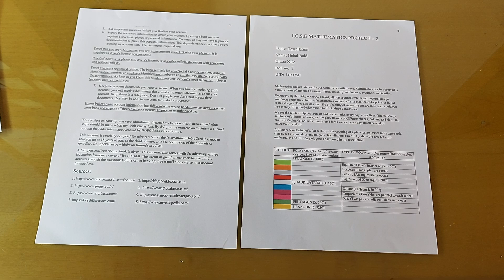ICSE CLASS 10 Boards Projects PDF for 2024 (all subjects) | ICSE Projects History, Biology, Geo, etc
I flipped through all my 10th grade ICSE projects, For History I did my project on Subhas Chandra Bose, Forward Bloc, INA, Chemistry we had to write down a bunch of experiments, same for Biology but with pictures, Geography project was on waste not want not, (refer to the waste management chapter in your text book), Physics project was on refraction of light, etc Please Subscribe If You found it helpful!

✰ TIMESTAMPS
00:18 Chemistry
01:36 Hindi
01:42 English Literature
01:54 Maths
02:34 Physics
02:49 Geography
04:17 History
07:12 Biology
09:45 Things you need

1. Hard Project Shoe Lace File (find at any stationery shop)
2. Brown Paper
3. File Paper
4. Scissors
5. White Hole Guards
Black Hole Guards
6. Transparent Sliding File
7. Black Pens
8. Fevicol
9. Fevi stick
10. Scale
11. Pencils

✰ HOW TO JOIN THE ICSE TELEGRAM CHANNEL?
Download the telegram app ( 1 Good thing its made in INDIA)
2.
3. Click join group on the telegram app.
4. If the LINK does not work for you,
Download the Telegram App, Search "STUDY FOR ICSE CLASS 10 GROUP" , and you will find the group, click join.
5. The discussion group is called "STUDY FOR ICSE CLASS 10 GROUP CHAT".

✰SUB COUNT ( thank you )
390

✰ FAQs
⋅Which class are you in?
I'm in class 11 with Science!
Both my parents are from Rajasthan, so technically I am from Rajasthan but I'm currently living in West Bengal in India!
⋅ What's your favourite subject?
Honestly, I like all my subjects right now! Physics, Chemistry, Mathematics, and Biology! Fun Fact! The more you spend time with a subject and try to understand, the more you like it!
I am Nehal Baid, an Indian vlogger having fun on YouTube.
⋅ When did you start this YouTube channel?
17th April, 2021
I am posting @ 10 am IST ! Many more fun vlogs to come!